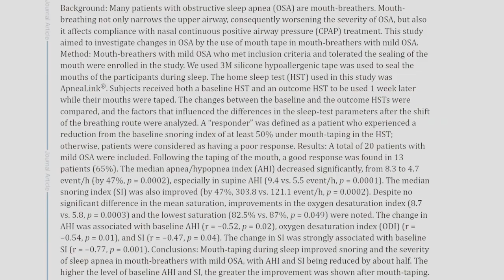Should you use Mouth Tape? Sleep Expert Opinion.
Curious about mouth tape? Watch this video to find out if it's a scam or a game-changer for your sleep and overall health.

In this video I explore the controversial topic of mouth tape and if it is a fraud or a scam?

Spoiler, it's not so obvious. The science is pretty limited right now. However, I believe we've all been asking the wrong question. The question isn't should we mouth tape, but, why are we breathing through our mouths while we sleep?

00:00 Introduction
01:00 Does sleep work?
01:56 Why are we breathing through our mouths?
05:09 How to safely use mouth tape